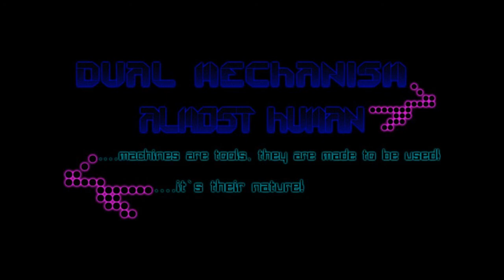Dual Mechanism - Almost Human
Album: Industrial Hardcore 2.

Midtown Digital Holland (MIDDIG051)